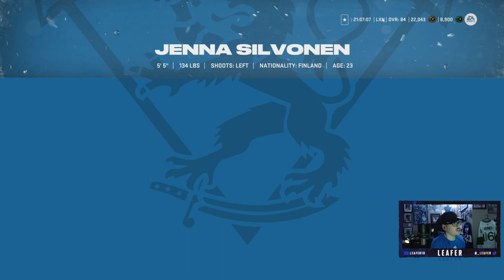NHL 23 HUT l Monopoly HUT #10 'SO MANY SPECIAL PACKS!!!'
We landed on some specials packs this episode and get to test our luck to see who we can pull to upgrade the team. We also try out HUT Burst Arcade for the first time this series. Watch the whole video to see how it goes down!
"NHL 23 Monopoly HUT is a hockey ultimate team series with a bit of a twist. Before every game I play I have to roll the dice and move spots on the board. Whatever I land on is what I have to do before the game or in game. There are a ton of packs to be opened and a ton of challenges. While doing this we try to build the best team possible from these packs and become a HUT Champion!"

Xbox GT: TheLeafer18
PSN ID: Leafer18_